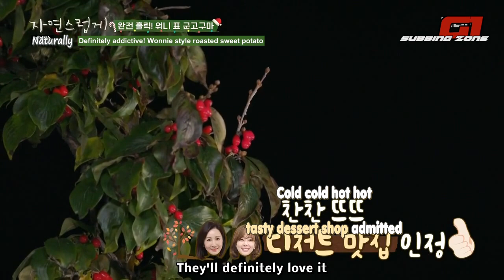[ENG SUB] Naturally EP21 - Eun Jiwon cut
📢We skipped EP20 since Jiwon did not appear in that episode📢